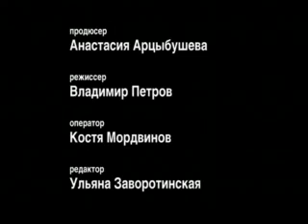t.A.T.u. Russia.ru Part 1 Yulia's Doctrines 09.12.08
63.26MB